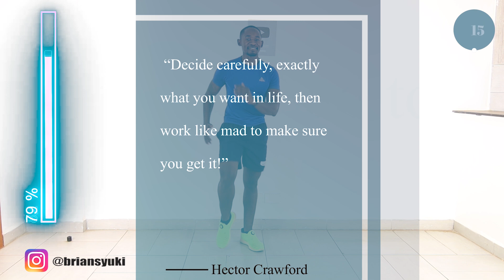20 Minute MORNING Walking and Jogging in Place Workout for Weight Loss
If you want to have an energetic day and burn calories all day, this walking and jogging in place workout is what you need.
Do it first thing in the morning.
Enjoy the morning walking and jogging in place workout for weight loss.